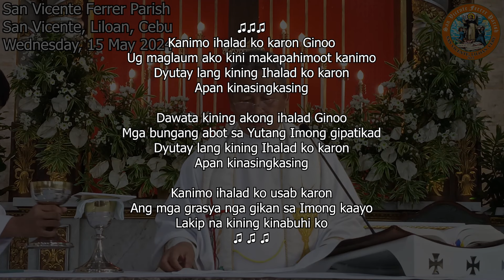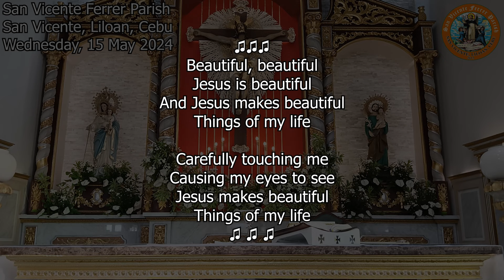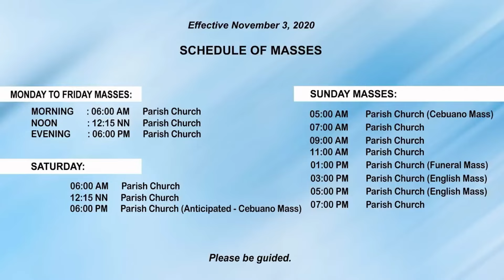"Kanus-a ta mahiusa sa Ginoo?" - 5/15/2024 Misa ni Fr. Ciano Ubod sa SVFP.